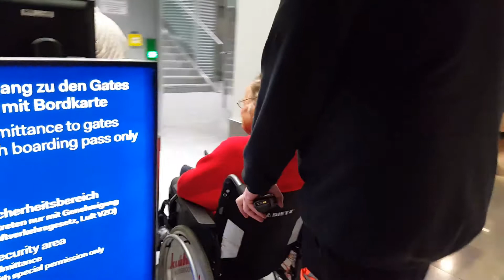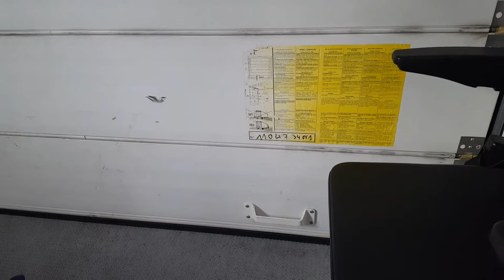Помощь пассажирам в аэропортах мира! Дюссельдорф, Германия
Помощь пассажирам в аэропортах мира!
Мы находимся в аэропорту Дюссельдорфа и летим на Тенерифу. Путешествовать здорово и интересно, но людям с пррблемами по здоровью делать это нелегко, но хочеться также как и здоровым. Во всём мире в аэропортах организована помощь таким путешественникам, как это функционирует, я показываю в моём фильме на нашем примере.